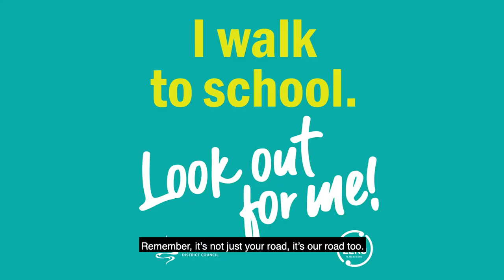Tamariki Walk to School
Look out for tamariki 🙋‍♂️ It’s not just your road, it’s their road too!